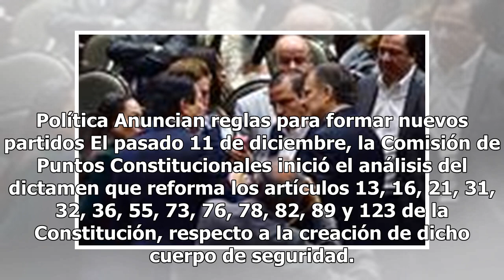Iniciativa original de Guardia Nacional tendrá cambios, anuncia Mario Delgado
La iniciativa original para crear la Guardia Nacional tendrá cambios, adelantó el coordinador parlamentario de Morena, Mario Delgado Carrillo; y para ello la Comisión de Puntos Constitucionales, encargada de dictaminar, mantiene un debate abierto.“La iniciativa de Guardia Nacional se presentó (el pa...